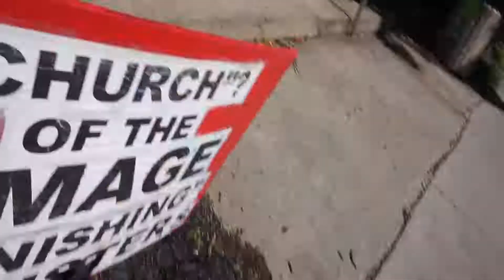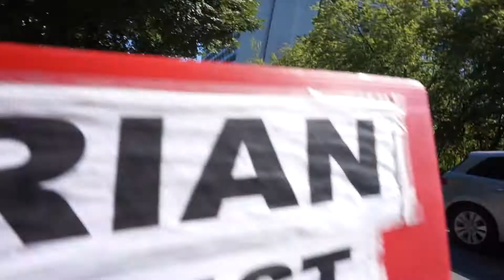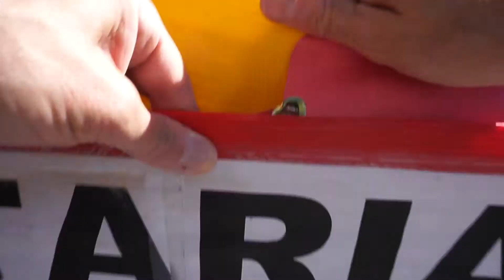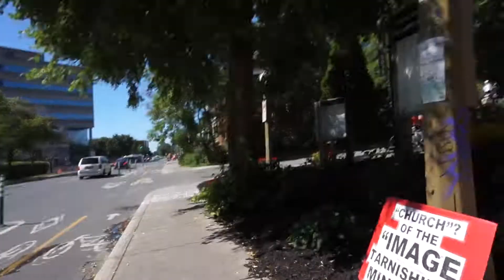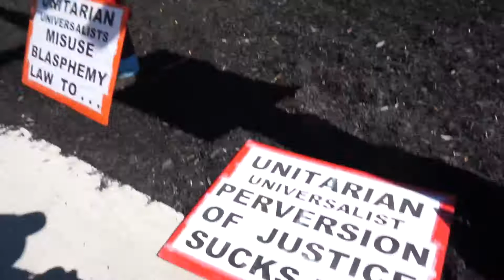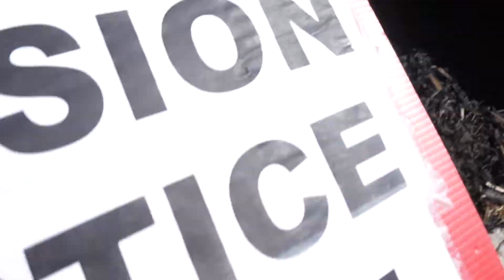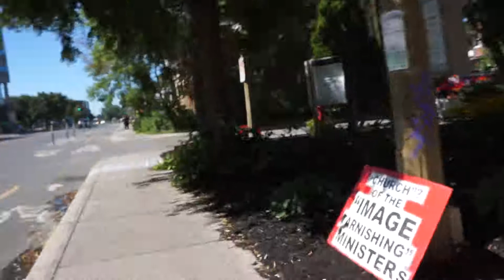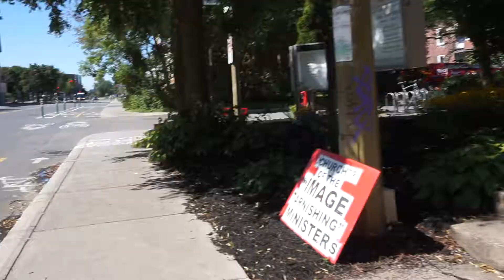Unitarian Church of Montreal Protest Sunday August 13 2017 00004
Unitarian Church of Montreal Protest Sunday August 13 2017